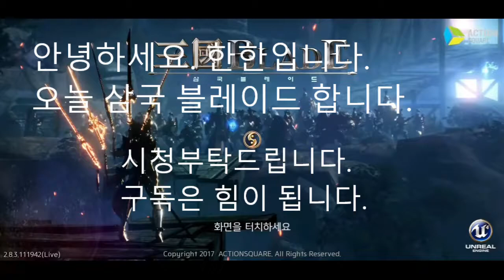삼국 블레이드